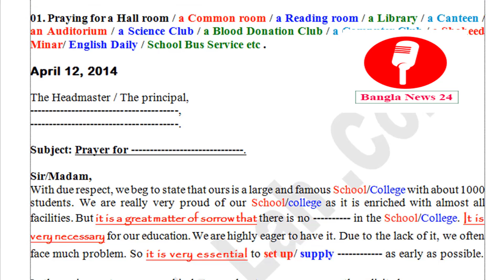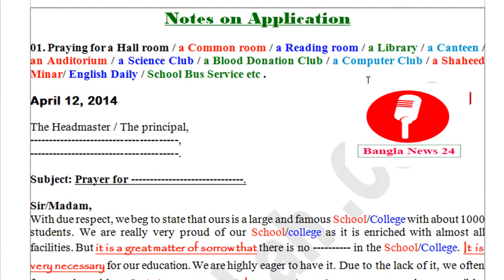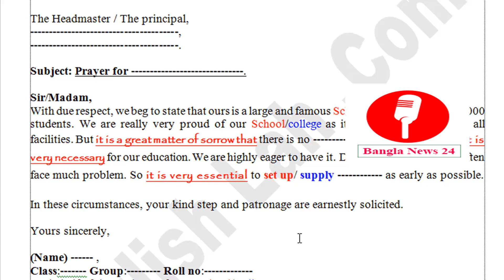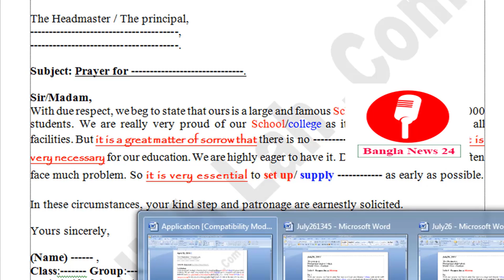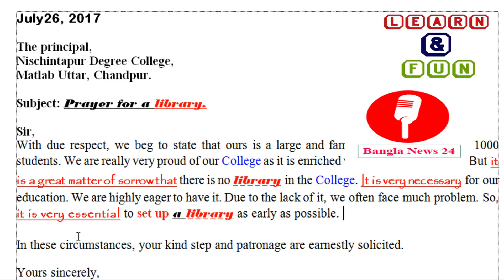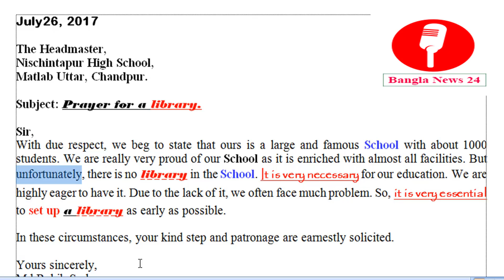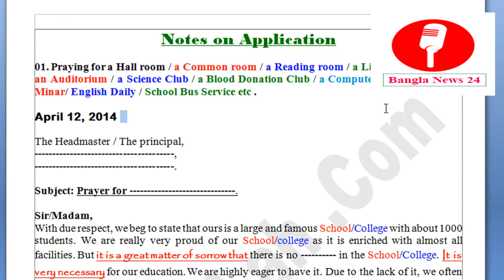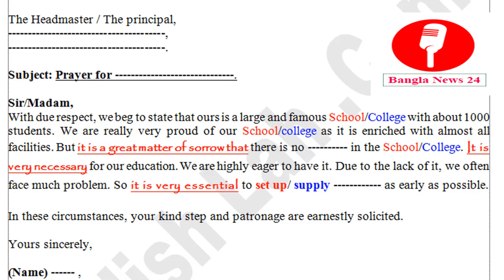How to Write a lot of Applications from one Application | Composition Part 1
কিভাবে ইংরেজীতে একটি Paragraph থেকে খুব সহজ এবং মানসন্মতভাবে অসংখ্য Application লিখা যায়. Part 1